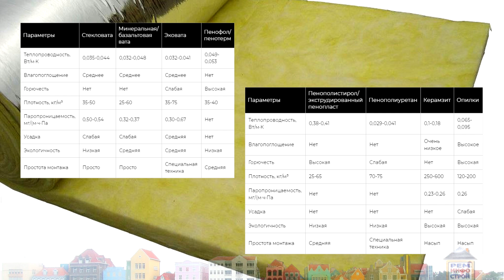Утепление крыши. Виды утеплителя. Какой утеплитель выбрать.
Каким утеплителем сделать утепление крыши. Какие виды утеплителя существуют. Какой утеплитель выбрать для крыши. Современный рынок теплоизоляционных материалов переполнен предложениями самых разнообразных утеплителей. Кроме низкого коэффициента теплопроводности, они могут кардинально отличаться по своим техническим и эксплуатационным характеристикам. Вместе с тем, крыша сооружения, в зависимости от конструкции и условий эксплуатации, предъявляет особые требования к параметрам, используемой теплоизоляции. Общие требования к теплоизоляции для крыши. Подбор оптимального утеплителя для крыши осуществляется по целому ряду критериев. Коэффициент теплопроводности утеплителя. Плотность утеплителя. Вес утеплителя. Влагопоглащение утеплителя. Паропроницаемость утеплителя. Горючесть утеплителя. Степень усадки утеплителя и способность сохранять первоначальную форму. Звукоизоляция утеплителя. Простота монтажа утеплителя. Разновидности теплоизоляции для крыши. Условно все утеплители можно разделить на природные и синтетические. От этого параметра во многом зависит их экологичность и эффективность. Стекловата. Имеет волокнистую структуру, для изготовления используется неорганическое сырьё. Теплопроводность – 0,035-0,044 Вт/м·К.  Минвата, базальтовая вата. Базальтовая (каменная) вата фактически является минеральной, но с улучшенной технологией изготовления и более качественным сырьём из вулканических горных пород (базальта, диабаза). Срок службы минваты, согласно заявлениям производителей, составляет 25-30 лет. Срок службы базальтового утеплителя чуть больше – до 35 лет. Эковата. Материал состоит из специально обработанной целлюлозы, как правило, это бумага вторичной переработки, клеевой смеси с антисептическими и антипиреновыми добавками в соотношении 81% на 19%. Пенопласт. Утепление чердачных конструкций и крыши можно использовать два типа пенопласта: Для скатной — обычный пенополистирол ППС-25…ППС-35; Для плоской — экструдированный пенопласт (пеноплекс), с плотностью от 32 кг/м? до 45 кг/м?. Недостатки пенополистирола и утеплителей на его основе: выделение канцерогенных веществ. В зависимости от особенностей процесса производства, они могут превышать норму, поэтому при приобретении необходимо требовать у продавца соответствующий сертификат. Горючесть. Пенофол, пенотерм. Данный теплоизоляционный материал является композитом на основе вспененного полиэтилена низкого давления и одного (пенофол) или двух (пенотерм) слоёв фольги. Теплопроводность таких утеплителей, по сравнению с толстослойными материалами, не так велика и составляет 0,049 — 0,053 Вт/м·К. Пенополиуретан. Использование пенополиуретана в качестве утеплителя чердачных и кровельных конструкции предполагает применение метода напыления. Для напыления пенополиуретана необходимо иметь специальное дорогостоящее оборудование, благодаря которому утепление кровельных конструкций осуществляется за несколько часов. По аналогии с пенополиуретаном была разработана технология напыления минеральной ваты - "ВАТНОЕ ОДЕЯЛО" блоуинг. Такой способ обладает всеми преимуществами пенополиуретанового напыления, но экологически чистый утеплитель.

00:00 РемИнфоСтрой
01:03 Общие требования к теплоизоляции для крыши
03:30 Степень усадки и способность сохранять первоначальную форму
04:29 Разновидность теплоизоляции для крыши
04:53 Стекловата
05:50 Минвата, Базальтовая вата
07:22 Эковата
08:12 Пенопласт
10:04 Пенофол, Пенотерм
11:02 Пенополиуренатан
12:15 Керамзит
13:06 Опилки
14:08 Сравнение технических и эксплуатационных характеристик
14:48 Подводя итоги